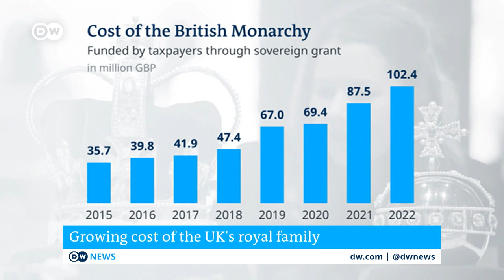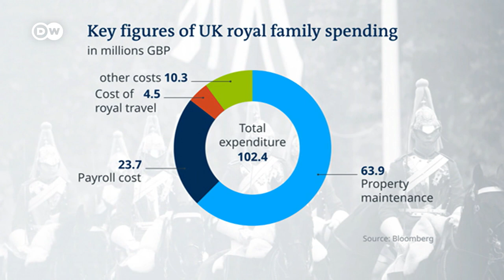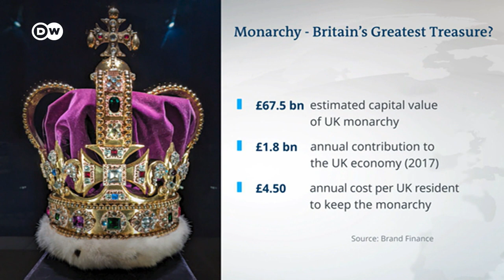The economic costs and benefits of the British monarchy | DW News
After 70 years on the throne, Queen Elizabeth II has died at a precarious time for the United Kingdom: In a time of spiking food and energy costs and growing political uncertainty, what role does the Crown have to play today? This DW Business special digs into how British subjects – both at home and abroad – feel about the cost behind the crown, and where the institution could be headed now that a beloved figurehead is gone.